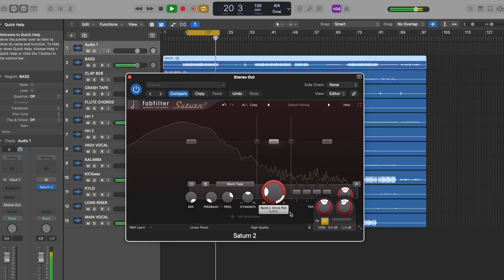Come Saturare per Avere un Master più Wide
Per approfondire l'argomento sulla Saturazione ti consigliamo il video corso "DAI NUOVA VITA AI TUOI MIX CON L'USO AVANZATO DELLA SATURAZIONE E DEI TRATTAMENTI PARALLELI" che puoi trovare a questo